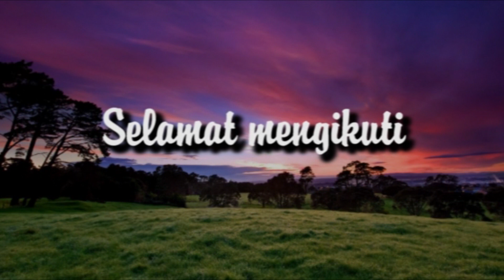Madros 25 Maret 2015 ( Riyadhus Sholihin )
Cuplikan Madros 25 Maret 2015 ( Riyadhus Sholihin Bab كثرة طرق الخير Hadist السابع عشر - الثامن عشر )